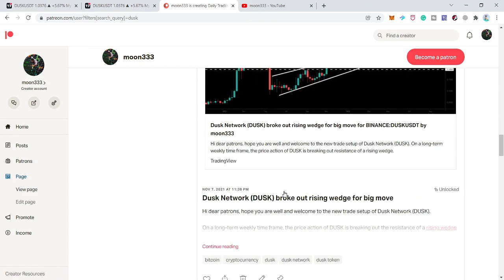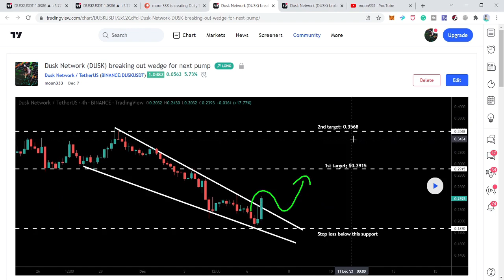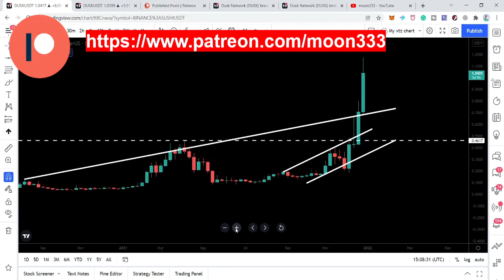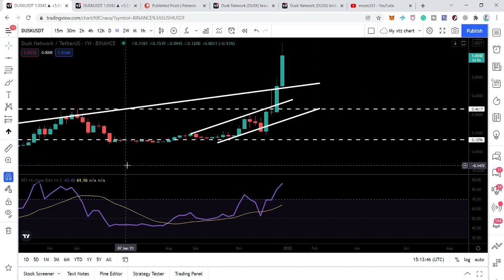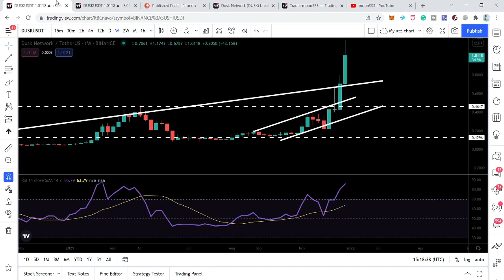Dusk Network (DUSK) Broke Out The Strongest Resistance Of It’s History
Here are the links for the previous charts:
Breakout from big rising wedge:

If you don't have an account on tradingview then create right now.